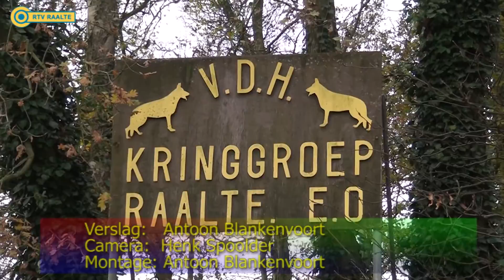VDH Kringgroep; hondensportvereniging voor Duitse herdershonden